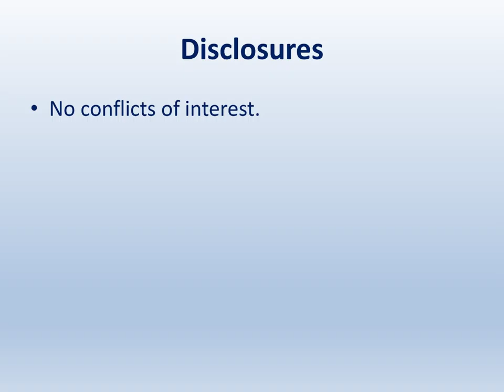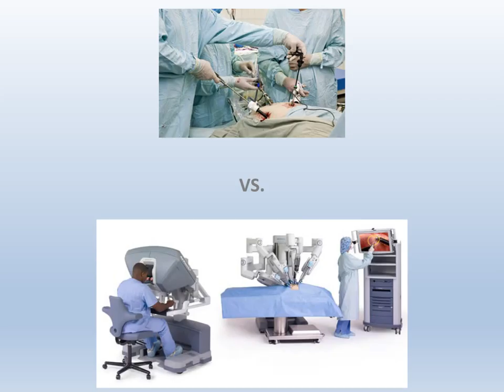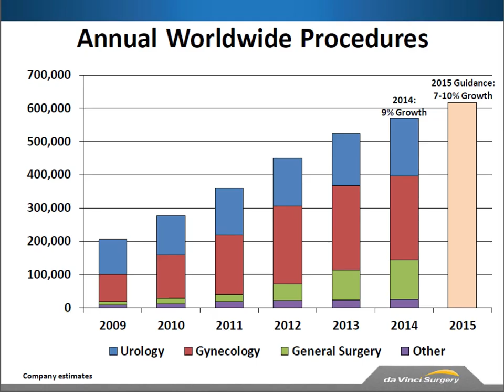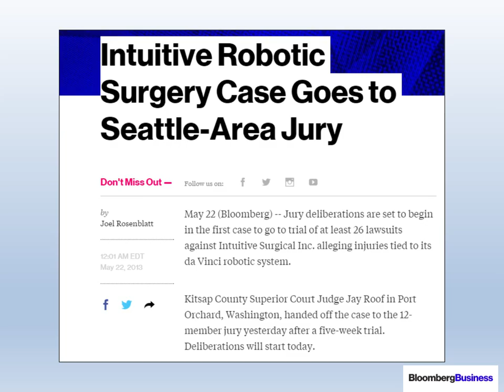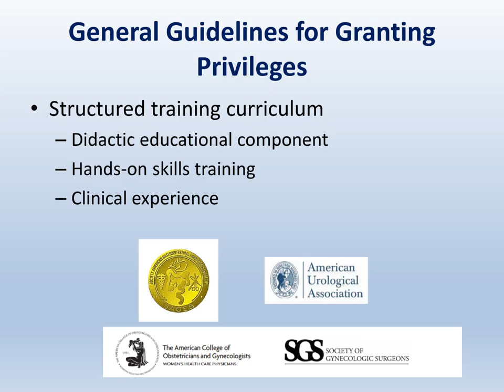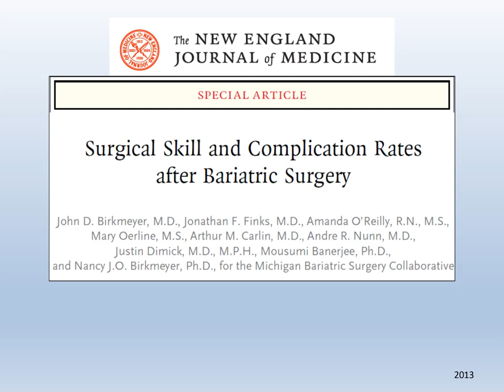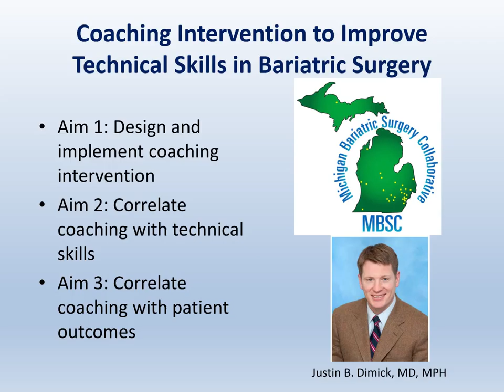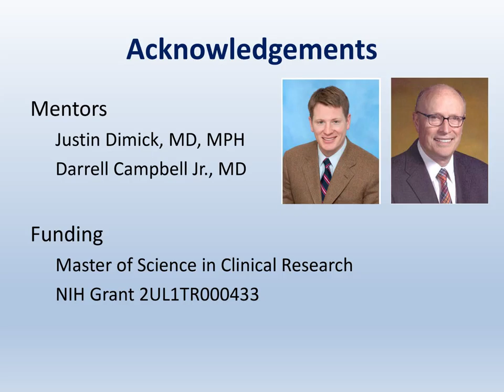Perspectives on Surgery Certification & Credentialing with the Da Vinci Robot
Jason Pradarelli, MD, MS Candidate 2016 from the University of Michigan, Center for Healthcare Outcomes and Policy presents a short video on the use of video-based analysis of surgical skills and Surgical Proctoring as they relate to the credentialing and privileging of surgeons.    June 17, 2015 Health Watch USA Meeting.